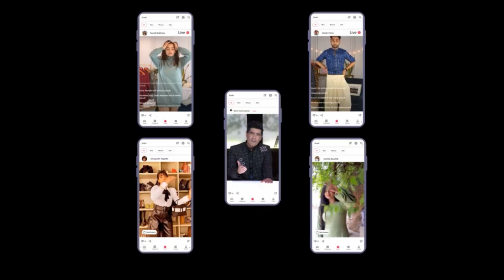Would you rather with Sonnalli Seygall & Minissha Lamba - Myntra Studio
While one is a yesteryear actress, the other is a rising star. Both Minissha Lamba and Sonnalli Seygall have managed to win hearts with their amazing acting skills. उन्हें बेहतर तरीके से जानने के लिए, मिनीषा लांबा और सोनाली सेगल के वुड यू रैदर के इस एपिसोड को देखें।

‘Would You Rather’ is a series by Myntra Studio where our host engages your favourite celebs in a fun round of would you rather game.

This episode features Minissha Lamba and Sonnalli Seygall play would you rather with our host.

Watch Minissha dish out what she’d do in controlled circumstances such as would she rather wear an all Indian or an all fusion look for a festival, would she rather have a closet full of sneakers or heels and would she rather wear an oversized shirt or a floral dress for a date.

Sonnalli Seygall answers to questions such as would she rather have a closet full of denim or white shirts and would she rather have a life without the internet or life without a phone.

Watch out for celebs’ quirky answers to funny situations in this video.

0:00 Would you rather with Minissha Lamba & Sonnalli Seygall - Myntra Studio
0:04 Would you rather with Minissha Lamba
2:13 Would you rather with Sonnalli Seygall